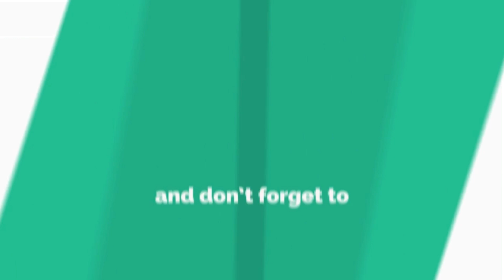How To Rank YouTube Videos to get more views Easily 2019||how to viral YouTube videos||hindi.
Hello friends mera nam hai shribash apka swagat hai mere is you tube channel pe ..aur ajj me aplogo ko batane wala.hu apki ek bahut bari galti jisse apki videos rank nahi kartiii...

viral my youtube video free
viral my video online free
how to viral youtube video free
how to make video viral in india
how to go viral on youtube 2019

Your quaries:-
how to rank youtube videos fast in hindi,
how to rank youtube videos 2018,
how to rank youtube video in 24 hours,
how to rank youtube video on facebook,
how to rank youtube videos fast in 2018,
how to rank youtube videos fast in hindi 2018,
how to rank youtube video 2018,
how to rank youtube video on google,
how to rank youtube video fast,
how to rank youtube video on first page hindi,
how to rank youtube video first page,
how to rank youtube video in google,
how to rank my youtube video in hindi,
how to rank your youtube video higher,
how to rank a youtube video on page 1 of google
what makes a video viral on youtube
how to make a youtube channel go viral
how to go viral on youtube 2019, asow to go viral on youtube 2019,